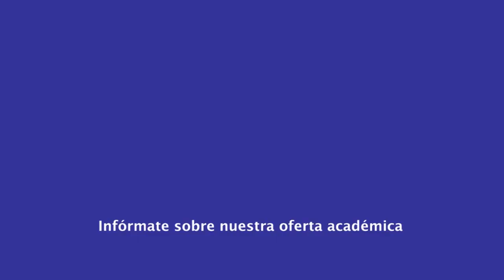|Pregrado| Ingeniería en Computación - Redacción de Informes - Ing. Betty Bayona